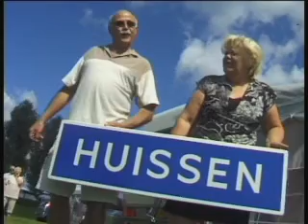Jules campingavonturen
U heeft reeds kennis kunnen maken met de campingavonturen van onze redacteur Jules. In de uitzending van vandaag duikt hij wat dieper in het campinggevoel. Het gebeuren speelt zich natuurlijk weer af op de campings in Lingewaard.